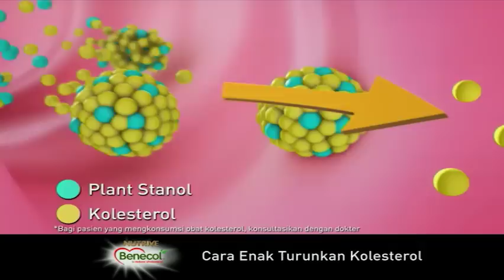Highlight Kick Andy - Ayo Beraksi untuk Negeri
Kick Andy kali ini menghadirkan orang-orang yang memikirkan nasib petani dan nelayan. Mereka adalah orang-orang yang telah bertindak nyata untuk meningkatkan kesejahteraan hidup petani dan nelayan.